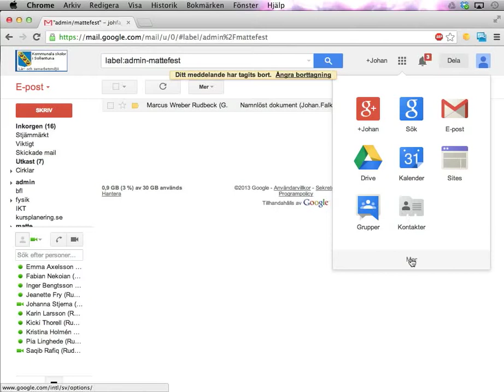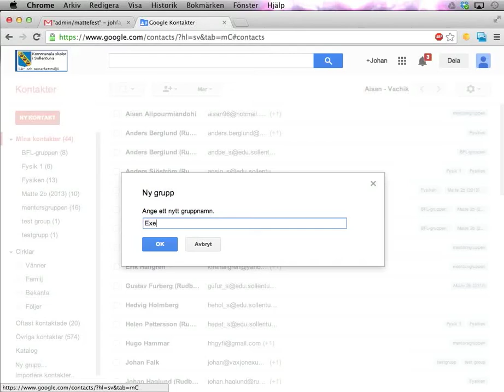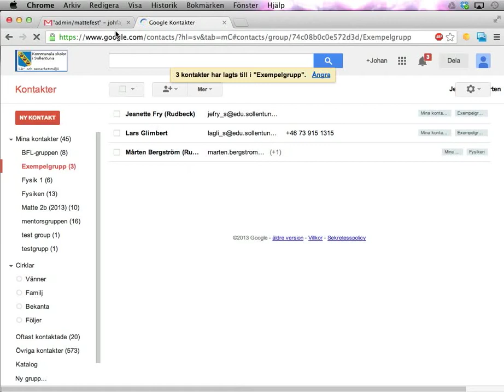Skicka mail till kontaktgrupper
Om du har ett antal personer som du ofta skickar mail till (eller delar dokument med) kan du spara arbete genom att göra en kontaktgrupp. Den här videon visar hur det går till.